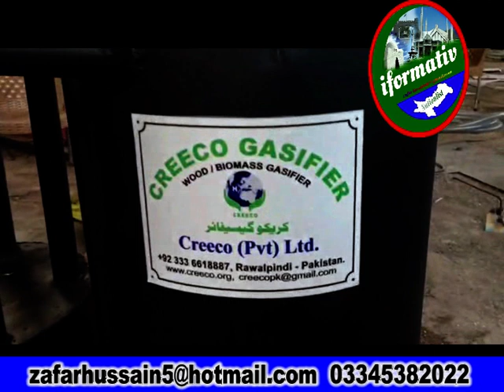Biomass 2023 | Woodgas Gasifier DIY | 3 Kva Gasifier | गैसफायर अपनाकर लोड शेडिंग से छुटकारा पाएं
Biomass | Woodgas Gasifier DIY  | 3 Kva Gasifier | गैसफायर अपनाकर लोड शेडिंग से छुटकारा पाएं |
गैसफायर अपनाकर लोड शेडिंग से छुटकारा पाएं |
On this channel, I have ways to overcome the energy crisis, but I have also tried to give information on how to start your own business in an easy and cheap way. Looking at the future, you can start a business in your home. In which bio-gas is at the top, there is also information about the daily changes in the world. You can also start earning a cheap and easy way by adopting solar dryer. My channel is here for any kind of technical information. My email and phone number are also there to get information by contacting. Thanks.
                                                                           Regardz.             Syed Zafar Hussain